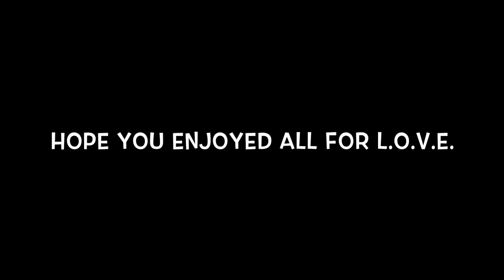Michael Jackson - Give Into Me (cover)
This is my cover of Give Into Me by Michael Jackson. I took the original solo by Slash and made it my own and I made the lyrics my own too. I also took the chords that Orianthi used in her tribute to him and used them.

I still kept it in the same key and mostly used the notes he did. This is personally better then the v1 I did a while back...altho I still hate looking at the camera.

If you are wondering what I'm staring at I have picture MJ on my wall.

All rights are reserved for Michael Joe Jackson for the song.

This is done all out of LOVE for all three artists I based this off of, which is "Michi" Michael Joe Jackson, Slash and Orianthi. Michi because he wrote the song originally. Slash, because he wrote the solo in the original and Orianthi becuz I used the chords she did with her tribute to Michi. I love you Michi, Slash and Orianthi, you're all people I look up to very much. I hope you enjoy.